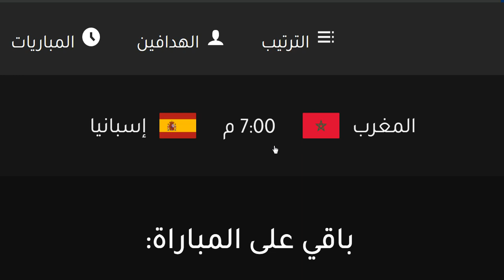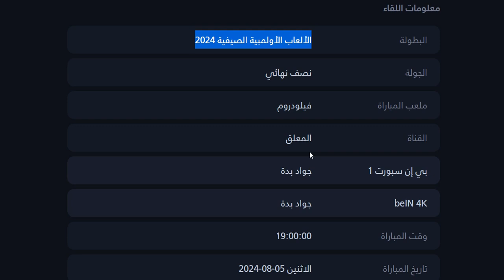موعد مباراة المغرب واسبانيا في اولمببياد باريس نصف النهائي والقنوات الناقلة المفتوحة والمعلق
موعد مباراة اسبانيا والمغرب في نصف نهائي من اولمببياد باريس - موعد مباراة المغرب واسبانيا في نصف النهائي من اولمببياد باريس - التوقيت والقنوات الناقلة والمعلق
موعد وتوقيت مباراة اسبانيا القادمة - موعد مباراة المغرب واسبانيا في نصف نهائي اولمببياد باريس التوقيت والقنوات الناقلة والمعلق
موعد وتوقيت مباراة المغرب القادمة - موعد مباراة المغرب واسبانيا في نصف النهائي اولمببياد باريس التوقيت والقنوات الناقلة والمعلق
القناة الناقلة : بي إن سبورت 1
المعلق : جواد بدة
القناة الناقلة : الكأس 1
القناة الناقلة : المغربية الرياضية
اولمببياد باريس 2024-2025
الألعاب الأولمبية الصيفية 2024
موعد مباراة اسبانيا اليوم
موعد مباراة اسبانيا القادمة
موعد مباراة المغرب اليوم
موعد مباراة المغرب القادمة
موعد مباراة اسبانيا والمغرب
توقيت مباراة المغرب اليوم
توقيت مباراة اسبانيا اليوم
القناة الناقلة لمباراة اسبانيا
معلق مباراة اسبانيا
القناة الناقلة لمباراة المغرب
معلق مباراة المغرب
موعد مباراة المغرب الأولمبي واسبانيا الأولمبي القادمة في نصف نهائي اولمبياد باريس والقنوات الناقلة

موعد مباراة المغرب الاولمبي القادمة
توقيت مباراة المغرب الاولمبي القادمة
متى مباراة المغرب الاولمبي القادمة
 مباراة المغرب الاولمبي القادمة
اولمبياد باريس 2024
الالعاب الاولمبية 2024
موعد مباراة المغرب وإسبانيا في نصف نهائي أولمبياد باريس
ملعب مباراة المغرب وإسبانيا في نصف النهائي
ملخص مباراة المغرب وأمريكا 0/4
أهداف مباراة المغرب وأمريكا 0/4
أهداف منتخب المغرب الاوليمبي اليوم 0/4
هدف سفيان رحيمي في أمريكا
هدف الياس اخوماش في أمريكا
هدف أشرف حكيمي في مرمي أمريكا
هدف موهوب في مرمي أمريكا
لقطة حكيمي مع رحيمي وقت ضربة الجزاء
لقطة أشرف حكيمي مع الخنوس وقت ضربة الجزاء
بث مباشر مباراة المغرب وأمريكا
البث المباشر لمباراة المغرب وأمريكا
مشاهدة مباراة المغرب وأمريكا
مباراة المغرب وأمريكا في ربع النهائي
مباراة المغرب وأمريكا في دور ال 8
ملعب مباراة المغرب والولايات المتحدة الأمريكية في ربع نهائي أولمبياد باريس 2024
مباراة المغرب والعراق 0/3
شوط أول رائع للمغرب
هدف المغرب الاول أمير ريتشاردسون
هدف المغرب الثاني سفيان رحيمي
هدف المغرب الثالث عبد الصمد الزلزولي
أهداف منتخب المغرب في الشوط الأول 0/3
ترتيب المجموعه الثالثه
بث مباشر المغرب والعراق
بث مباشر العراق والمغرب
مباراة الأرجنتين وأوكرانيا
مباراة أوكرانيا والأرجنتين
نتيجة مباراة الأرجنتين وأوكرانيا
نتيجة مباراة أوكرانيا والأرجنتين
هزيمة منتخب المغرب الاوليمبي 2/1
ملخص مباراه المغرب وأوكرانيا 2/1
أهداف مباراة المغرب وأكرانيا 2/1
مباراة المغرب والعراق في الجوله الثالثه
مباراة المغرب وأوكرانيا الان
هدف أوكرانيا في المغرب
ملخص مباراه العراق والأرجنتين 3/1
هزيمة منتخب العراق الأوليمبي من الأرجنتين 3/1
ترتيب المجموعه الثانيه أولمبياد باريس 2024